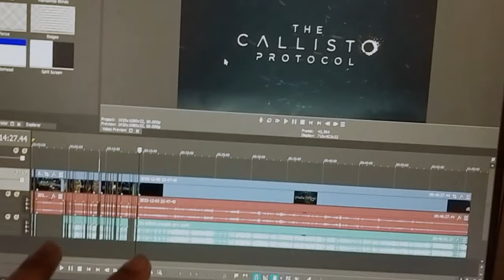Updated +Apology = me :(